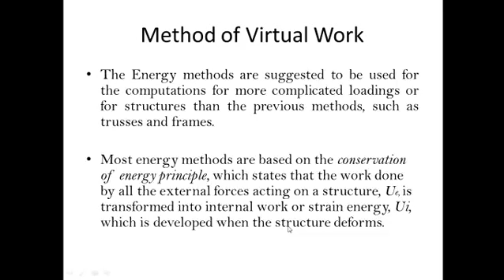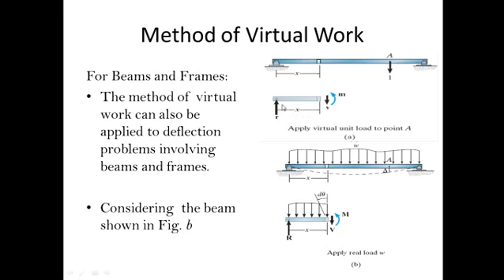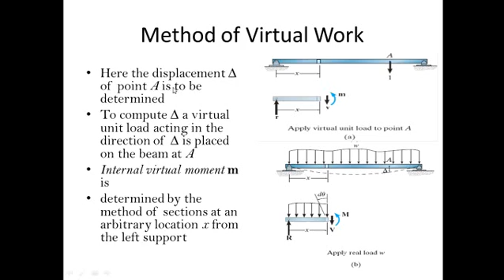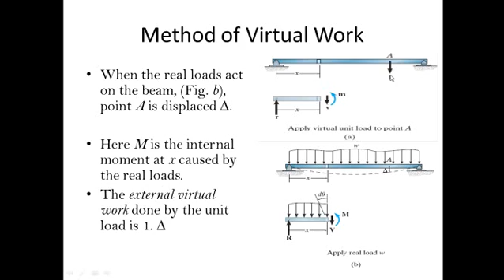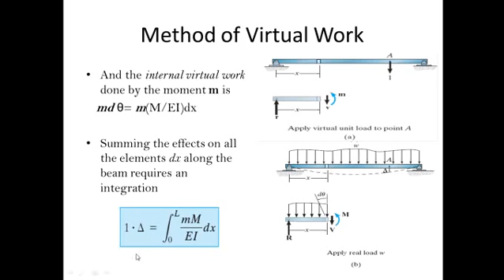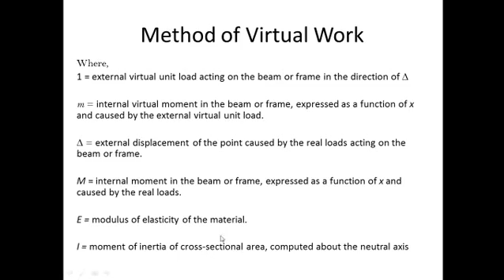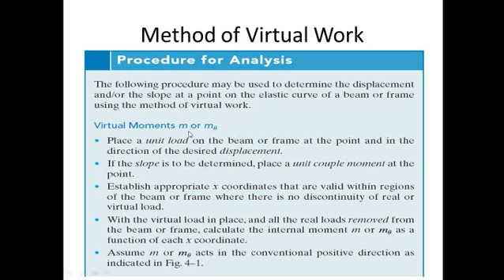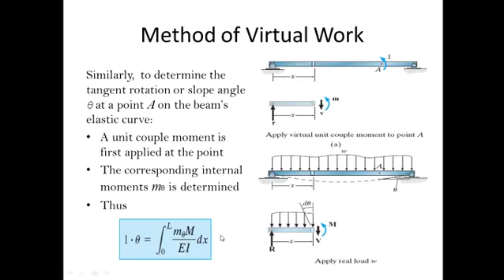Virtual Work method Introduction (Hindi/Urdu)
Virtual Work Method Introduction, Energy Methods, Finding Slope and Deflection in beams and frame, Statically Determinate Beams and Frames, Analysis of Structures, Statically Determinate Structures